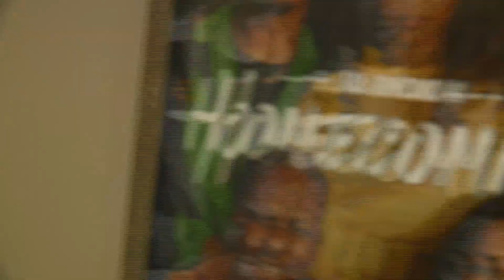Bowl For T's birthday this Sunday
We're getting ready for a big event this Sunday.